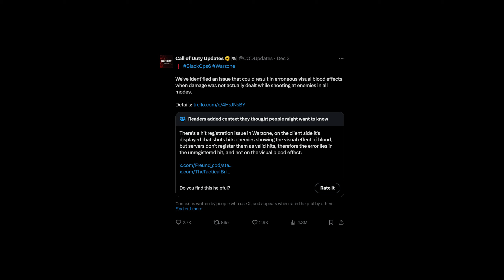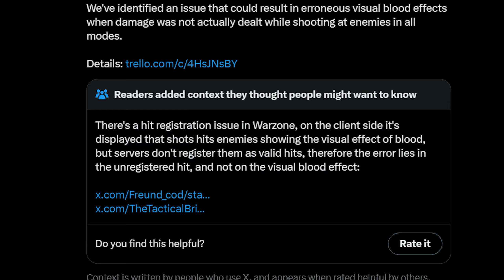Le PROBLÈME de CALL OF DUTY…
SOURCES

Alors à la base j’étais optimiste et je me disais que j’aurai pas besoin de vous faire cette vidéo parce que les soucis immenses de Warzone allaient forcément être réglés au plus vite vu leur ampleur, mais si on est là force est de constater que j’avais eu tort. Aujourd’hui on va parler du plus gros problème inhérent à la licence Call of Duty depuis black Ops 6 et encore plus depuis l’intégration en saison une, et on verra en quoi ça pourrait bien précipiter la chute de Warzone.